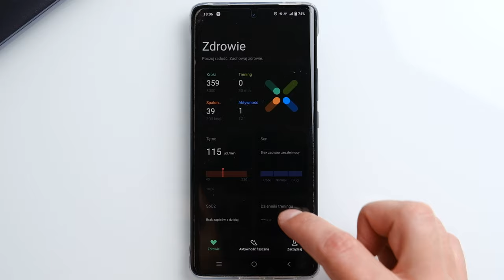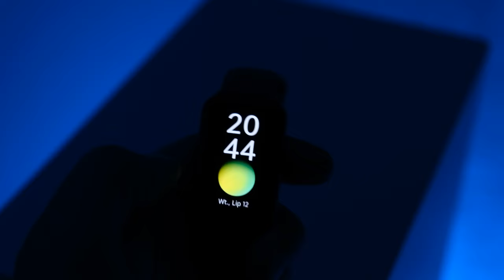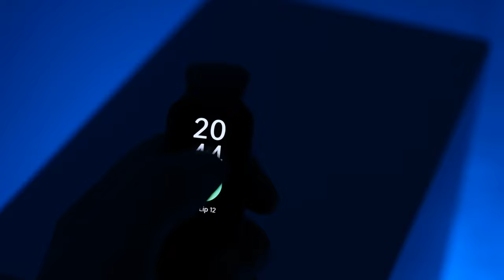Oppo Watch Free | bezproblemowy smartwatch dla mniej wymagających | recenzja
Oppo Watch Free - czy to już smartwatch czy jeszcze opaska?

Producent nie miał wpływu na treść merytoryczną tego materiału. Opinia w materiale jest moja, niezależna od producenta urządzenia.